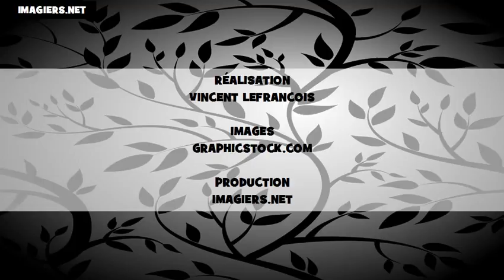The British English + French Alphabet